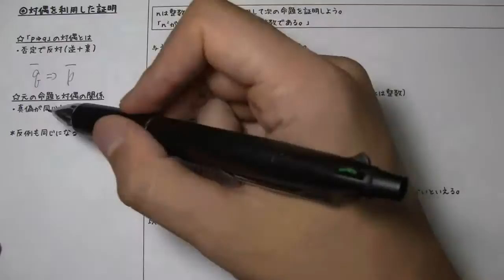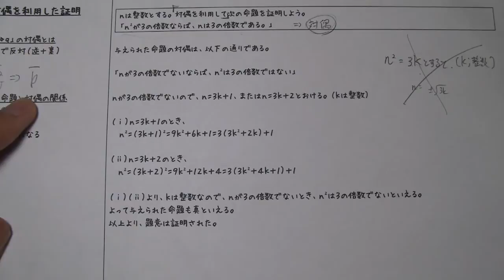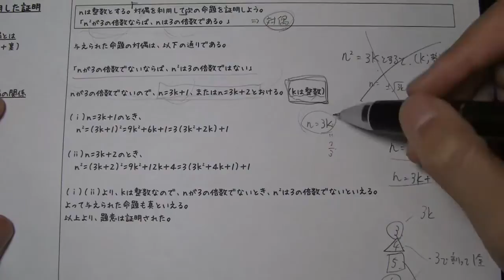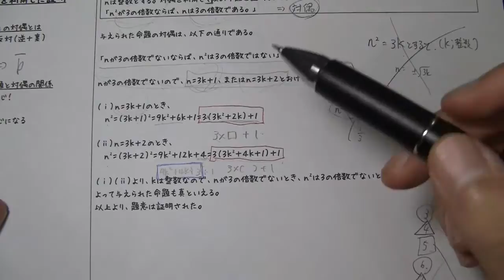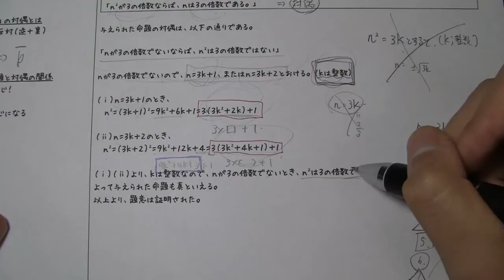対偶を利用する証明【高校数学Ⅰ】